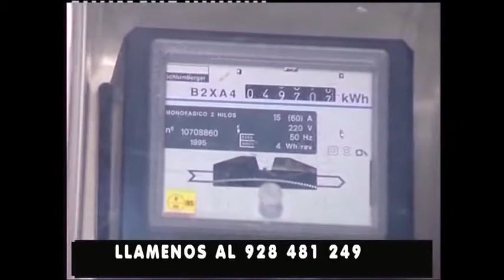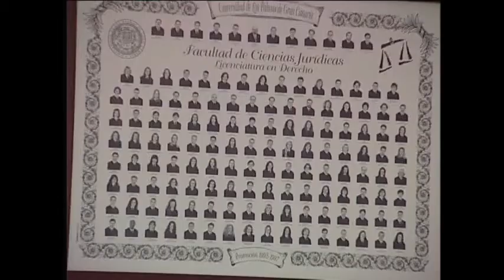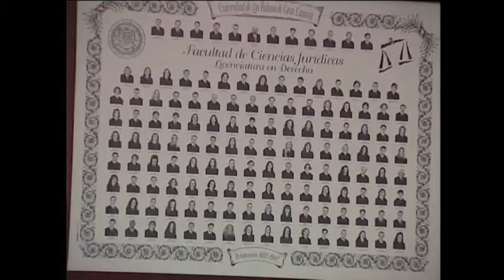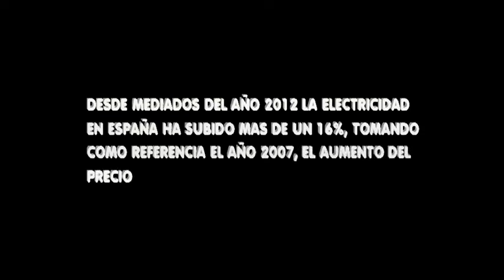CANAL DEPORTIVO "ESPECIAL VELA" 01-06-2015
Canal Deportivo especial de verano dedicado a la Vela. José  Luis López entrevista al Presidente de la Federación Insular de Vela Alejandro Barrera. Este programa se emitió el Lunes día 01 de Junio a las 23.00 Horas en Canal 8 en la TDT.